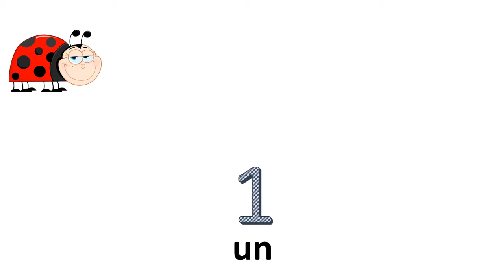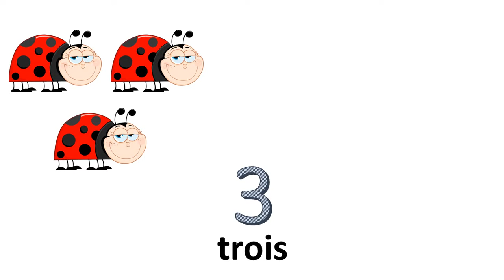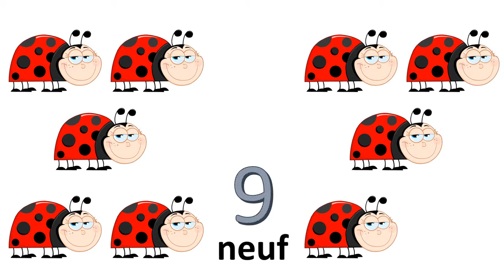Angka Prancis # Dari 0-10